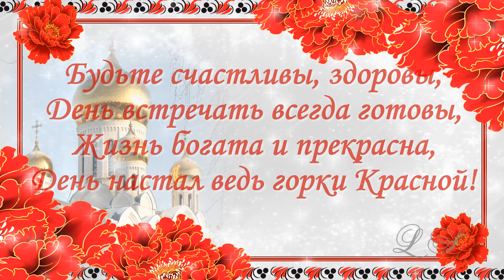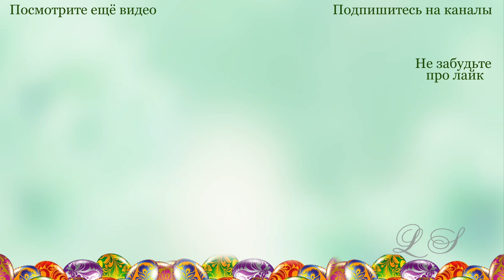Красная горка. Красивое поздравление с праздником Красной горки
Красная Горка. Красивое поздравление с праздником Красной горки смотрите поздравление с красной горкой.
Музыка Сергея Чекалина - Бабочка Музыка Сергея Чекалина. Butterfly. Music of Sergei Chekalin. Ссылка на канал "Сергей Чекалин Музыка для души" .

Красная горка – это праздник древнеславянский и одновременно православный. Красная горка – это Антипасха. Но слово, анти, в православии имеет другое значение, Антипасха – подобная пасха, если сказать дословно. Первого воскресенья после Пасхи называется Антипасха или Фоминым воскресеньем. На восьмой день после воскресения Господь явился апостолу Фоме.

В древности славяне считали день красной горки – праздником встречи весны. Приход весны праздновали на небольшой возвышенности, её называли Красной горкой. По-славянски – красная, это красивая. В день красной горки славили Богов, водили хороводы, катили с горки в реку символ Солнца, горящее колесо. Это весёлый праздник встречи весны.

Красная горка – это время смотрины невест, сватовства, венчания. На красную горку старались доказать любовь к Богу, назначались венчания в храмах.
В 2022 году - 1 мая красная горка.
Поздравить с красной горкой можно этой красивой видео открыткой. Просто копируйте ссылку на красная горка открытки и посылайте родным и близким в Одноклассники, ВКонтакте, WhatsApp, Viber или на почту.